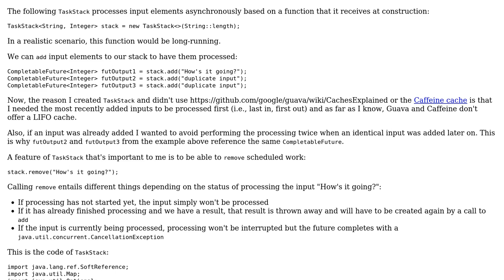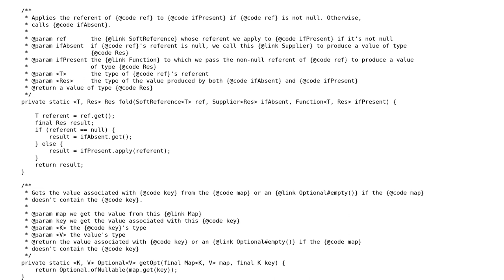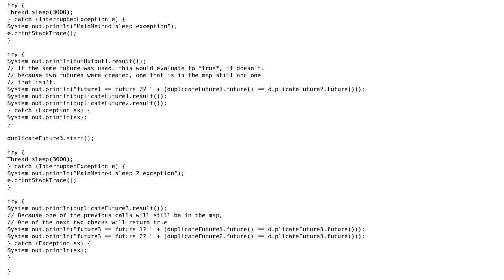Code Review: Stack for asynchronous processing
With thanks & praise to God, and with thanks to the many people who have made this project possible! | Content (except music & images) licensed under CC BY-SA | Music | Images & others | With thanks to user Matthias Braun user forsvarir and the Stack Exchange Network Trademarks are property of their respective owners. You are responsible for your own actions.